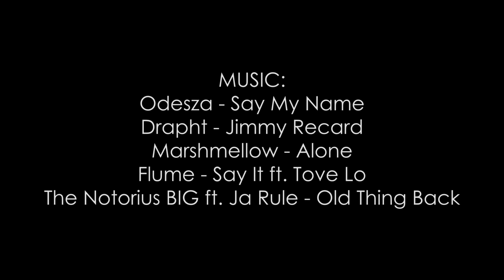Curse of the Zerg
The Genghais are back! This time at Eastern Fields with big fish and even bigger tantrums!

Music credits to:
Odesza - Say My Name
Drapht - Jimmy Recard
Marshmellow - Alone
Flume ft. Tove Lo - Say It